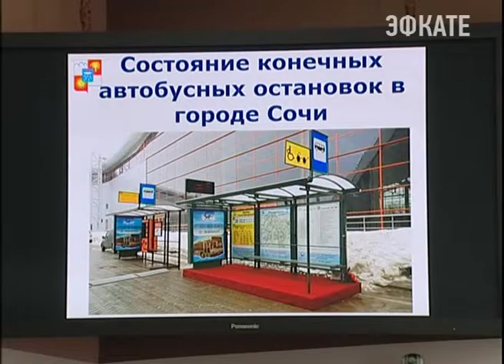В Сочи наведут порядок на конечный остановках автобусов Новости Эфкате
Общественный транспорт Сочи готовится к летнему курортному сезону.

Сегодня в администрации города состоялось совещание по вопросам безопасности перевозок и благоустройства конечных остановок.

На конечных остановках в Сочи в ближайшее время станет больше пространства для манервов. Администрация города совместно с представителями компаний-перевозчиков начинают работу по благоустройству. Все лишние киоски, павильоны, которые зачастую мешают не только проезду легковых автомобилей, но и безопасному движению пешеходов будут снесены. На совещании подчеркнули — если не получится договорится мирно, придётся действовать через суд. Так, например, произойдёт с конечной 92 маршрута. Там из-за торговых палаток автобусы, порой, не могут развернуться. А тесно припаркованный транспорт вызывает недовольство местных жителей.

Сочи. Новости.
Телеканал Эфкате.